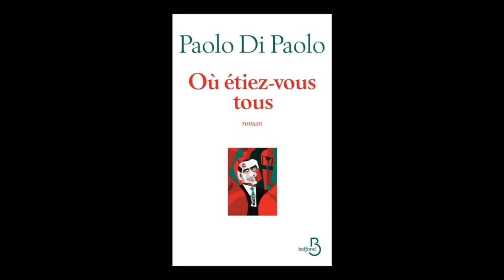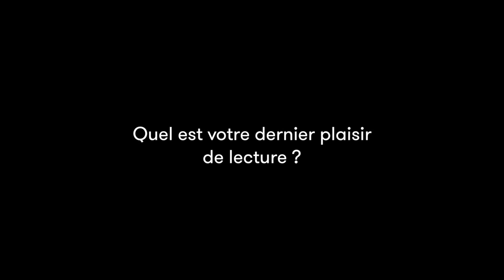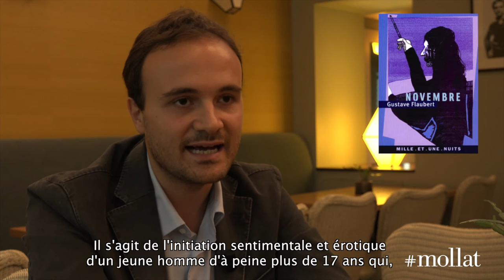Paolo Di Paolo - Où étiez-vous tous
Paolo Di Paolo vous présente son ouvrage "Où étiez-vous tous" aux éditions Belfond. Rentrée littéraire automne 2015. Traduit de l'italien par Renaud Temperini.

Notes de Musique : intro - Letromaquia O by Damian Taveira & Juan Angel Italiano. Free Music Archive.